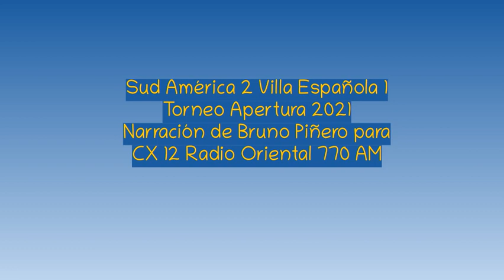Sud América 2 Villa Española 1 - Apertura 2021 (por Bruno Piñero)